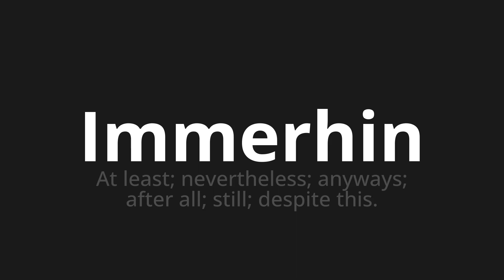How to pronounce Immerhin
Master the Pronunciation of 'Immerhin which means after all' - which means : At least;Nevertheless;Anyways;After all;quiet;Despite this. 📝 with @PronunciationGerman 🎓🗣️ - [Your Guide to German]

Learn to pronounce 'Immerhin' perfectly in German with our easy and engaging tutorial by @PronunciationGerman! 📖📽️ In this comprehensive video, we provide you with native speaker examples 🗣️👂 and phonetic breakdowns 🎵 to ensure you get the pronunciation just right.

How to say Anyway in German